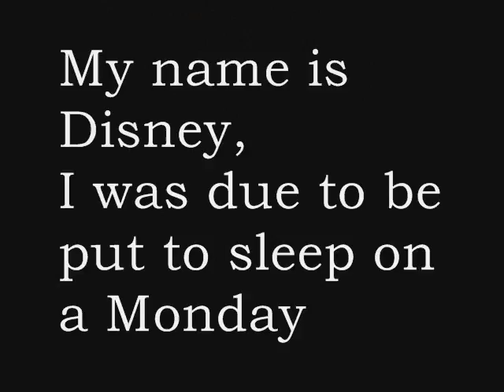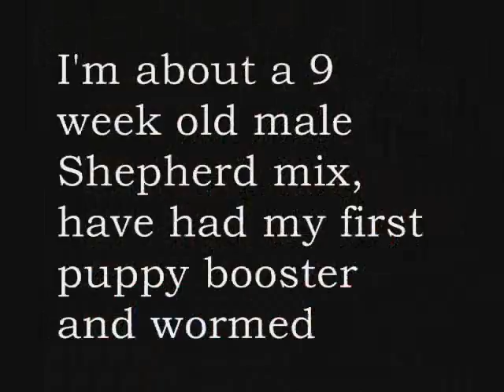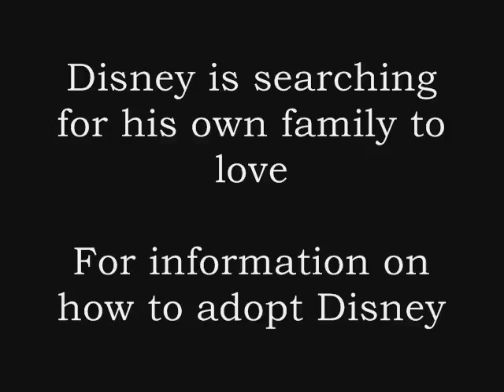RESCUED PUPPY SEARCHING FOR A FAMILY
Rescued by Dawn NEWDAWN DOG RESCUE of Northern Ca.
Shepherd Mix.  9 weeks old rescued from a shelter, male, Disney is searching for a family to love. We are located in Grass Valley CA